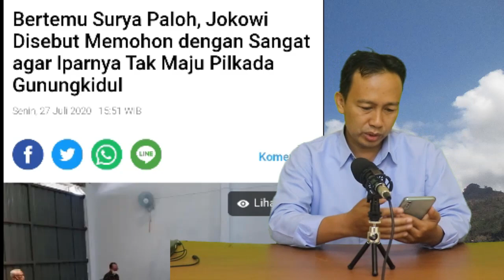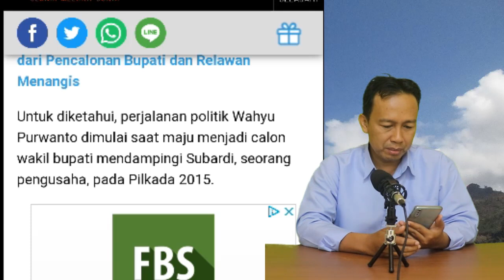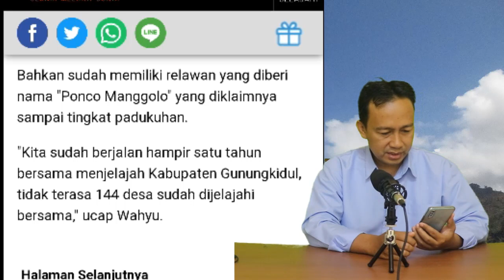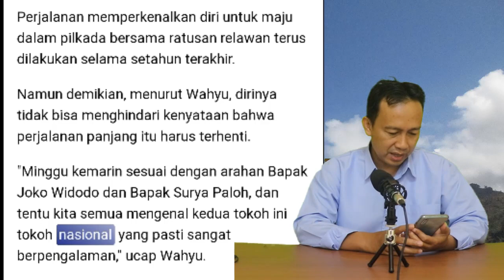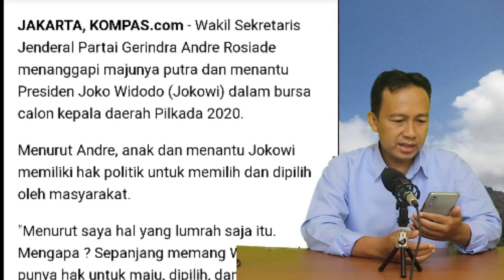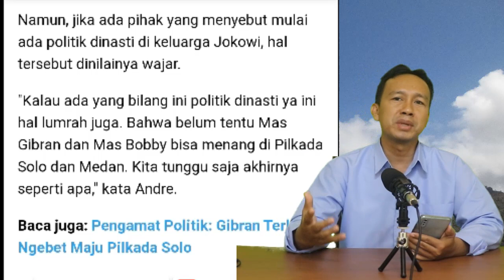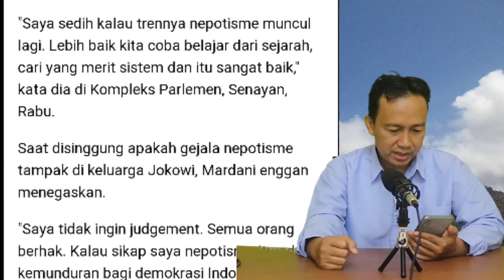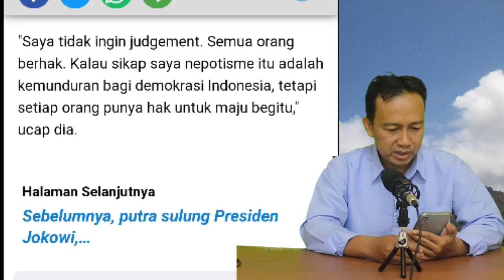JOKOWI LARANG IPARNYA MAJU DI PILKADA GUNUNG KIDUL NAMUN SIKAP BERBEDA KEPADA GIBRAN DAN BOBBY